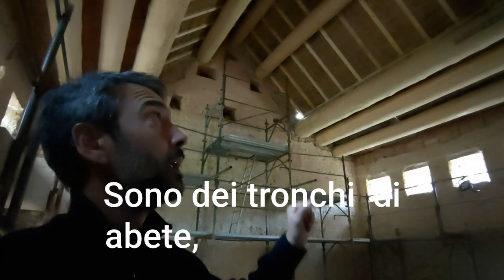Ristrutturazione sostenibile di un fienile in Lessinia | Edifici di Paglia Italia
Ristrutturazione sostenibile di un fienile in Lessinia: conservazione dell'architettura originale con l'utilizzo di materiali naturali isolanti.

Mi trovo all'interno del fienile di questa contrada in Lessinia. Ora che la copertura è stata completamente rifatta, come si può vedere, abbiamo sostituito le travi esistenti con delle travi nuove. Sono dei tronchi di abete e in più abbiamo isolato la parte centrale della cosiddetta "teda" cimbra, cioè quel tetto più spiovente dove un tempo era realizzato completamente in canna palustre per consentire il passaggio del vapore prodotto dal fieno.

VUOI ANCHE TU UNA CASA AD ALTE PRESTAZIONI?

Se stai valutando di realizzare una Casa Naturale Prefabbricata per vivere in un ambiente moderno, salubre e energeticamente autonomo, una Consulenza Preliminare con Nicola Preti è il modo migliore per risparmiare tempo ed evitare di ritrovarti a dover gestire problematiche anche complesse in una fase già avanzata dello sviluppo del progetto.